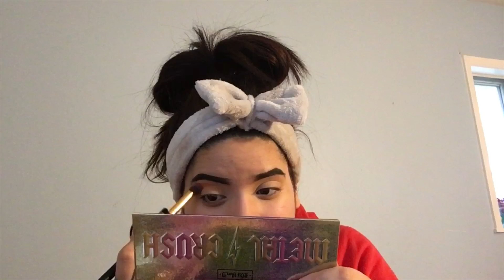Happy New Years GRWM🤩🥳